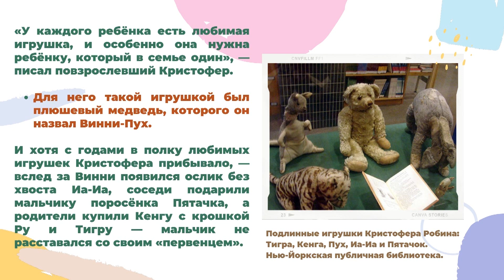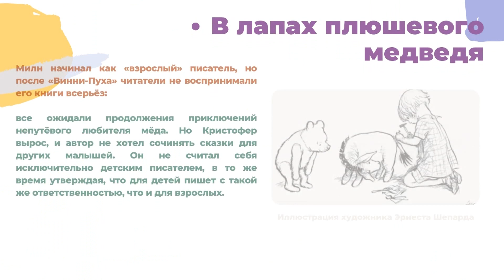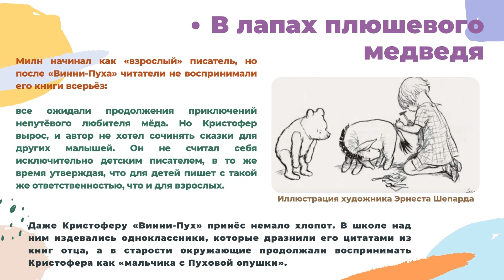Видео презентация «Плюшевые истории Алана Милна»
14 октября 1926 года принято считать днём рождения Винни-Пуха. В этот день в Лондоне отдельным изданием вышла книга о плюшевом герое, которая покорила не один десяток поколений детей.
Давайте вместе узнаем историю создания данной книги!